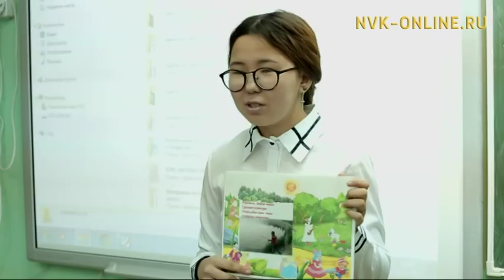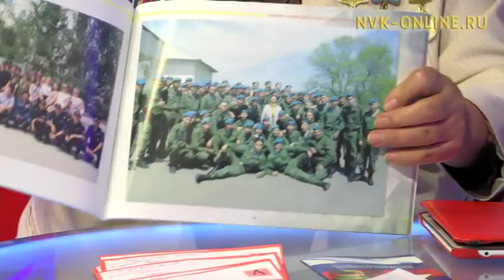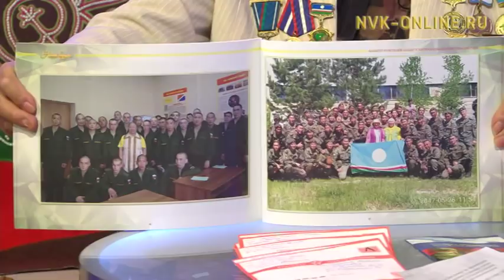Өксөкүлээх үтүө аатыгар сүгүрүйэн. Норуот уус-уран оҥоһуктарын маастара Мария Эверстова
Өксөкүлээх үтүө аатыгар сүгүрүйэн. Норуот уус-уран оҥоһуктарын маастара Мария Эверстова. Үчүгэйиэн бу сиргэ (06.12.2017)

Официальный сайт NVK-ONLINE.RU - Опера уонна балет театрыгар ахсынньы 4 күнүгэр саха литературатын төрүттээччи Өксөкүлээх Өлөксөй быйыл төрөөбүтэ 140 сылыгар анаммыт тэрээһиннэри түмүктүүр дьоро киэһэ ыытылынна. Бу туһунан сиһилии "Өксөкүлээх эргимтэтэ" уопсастыбаннай хамсааһын төрүттээччитэ Саргылана Неустроева уонна СӨ, РФ култууратын Үтүөлээх үлэһитэ Раиса Кулаковская "Үчүгэйиэн бу сиргэ" биэриигэ билиһиннэрэллэр.

Ону таһынан биэрии иккис аҥаарыгар норуот уус-уран оҥоһуктарын маастара үрдүк ааты сүкпүт далбар хотун, Кэбээйи улууһун олохтооҕо Мария Эверстова оҥоһуктарын көрдөрөр, билиһиннэрэр. Итиэннэ биэрии түмүктүүр түһүмэҕэр Саха сирин саллааттарын, мотуруостарын төрөппүттэрин кэмитиэтин бэрэссэдээтэлэ Мария Емельянова ыалдьыттыыр.